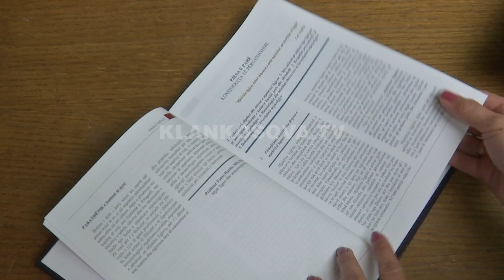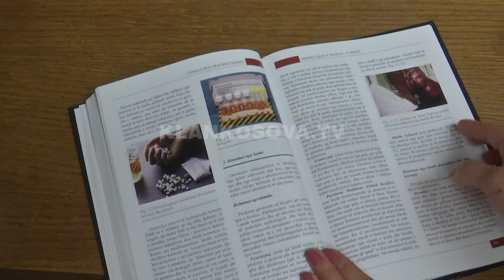Libër i ri për Mjekësinë Ligjore - 30.04.2019 - Klan Kosova